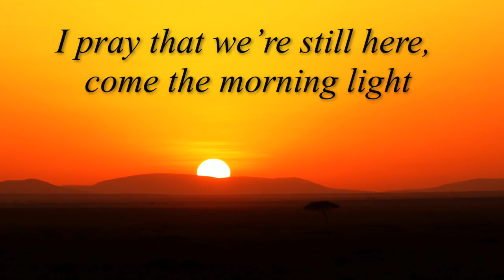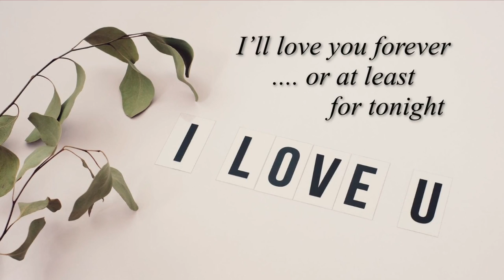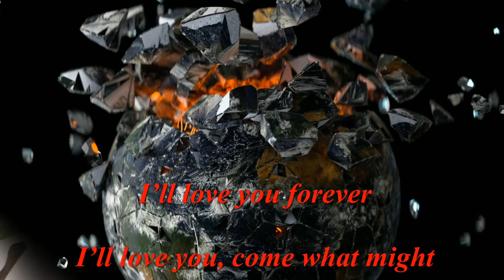"The Strangest Love Song" performed by Strange Times, composed by John Lester Cooper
SPOTIFY PLAYLIST featuring the songs of John Cooper performed by Strange Times, Peter Allan & Melody Bites
As the World stumbles between one crisis and another:
"If the bomb should fall, the World should ignite;
I’ll love you forever or at least for tonight.
I’ll love you forever. I’ll love you, come what might.”
The Strangest Love song performed by Strange Times, written by John Lester Cooper is available on most streaming services and download sites, as well as at the Amazon store:
AMAZON MUSIC
AMAZON STORE

To listen to more music composed by John Cooper and performed by Peter Allan, Strange Times or Melody Bites on YouTube, go

Songs performed by Strange Times/ composed by John Cooper, FACEBOOK

Other tracks by STRANGE TIMES (composed by John Cooper):
Amazon store
Amazon Music